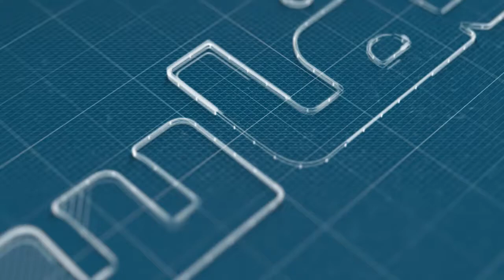أرباب المقاهي يستأنفون العمل رغم تجاهل الحكومة لمطالبهم